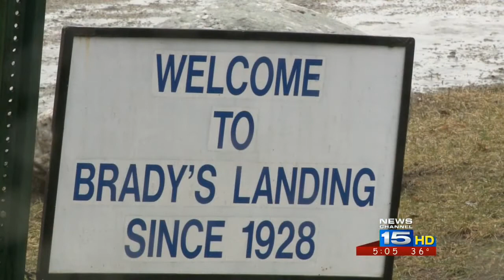Miraculous survival story from 1974 tornado outbreak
On the 40-year anniversary of one of the worst tornado outbreaks in U.S. history, Linda Speakman-Yerick said she survived being blown out of her home only by the grace of God.